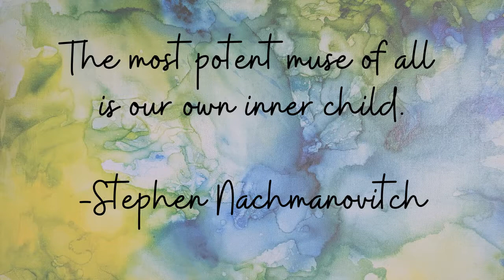Dollhouse Bookshelf Flip-Huge Transformation! Dollhouse Bookshelf Upgrade - Trash to Treasure DIY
httHi, I'm Tammy with The Second Time's a Charm. I've been wanting to redo a dollhouse for awhile so when the dollhouse/bookshelf became available, I picked it up asap. I went through several ideas on what to do with it once I got it and even changed my mind a few times while I was working on it. It ended up coming out even better than I expected and I hope you all enjoy the video showing how I did it! What a fun, cheerful, and delightful DIY!

Send me a tip if you enjoy my content. It helps me pay for more DIY supplies!

Supplies:
Please note, if there's a product link I will get a small percentage if purchased at no cost to you. Thanks for using my links!
-Sandpaper
-Spackle
-DecoArt Front Door & Shutter Paint in Victorian Yellow (not sure if still available)
-ArtMinds Chalk Paint in Red
-Rustoleum Milkpaint in Classic White
-Wise Owl Furniture Salve in Noir Moon (Scent)